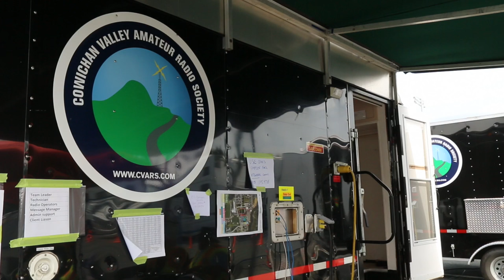Community radio operators make Canadian history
Exercise Coastal Response is Western Canada’s first, full-scale earthquake and tsunami response exercise. It is a test of the BC Immediate Response Plan that outlines the steps that the province and its partners will undertake in the immediate aftermath of a massive earthquake. The goal is to exercise elements of the IRP and strengthen relationships among and across partners and stakeholders to enhance operational coordination.

Exercise Coastal Response includes real-time and simulated activities involving functions such as emergency operations, logistics, medical care, public information, operational communications, and care for the needs of those affected or displaced.

Minister of State for Emergency Preparedness, Naomi Yamamoto discusses the level of professionalism from first responders in the exercise including the communications team ensuring all parties are in the loop during a disaster.